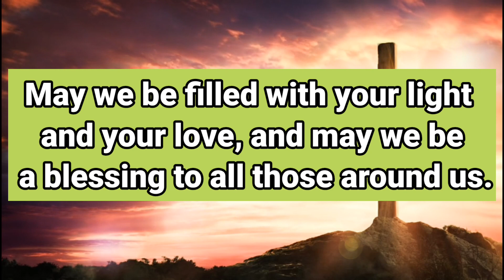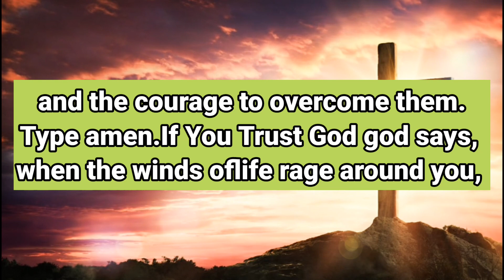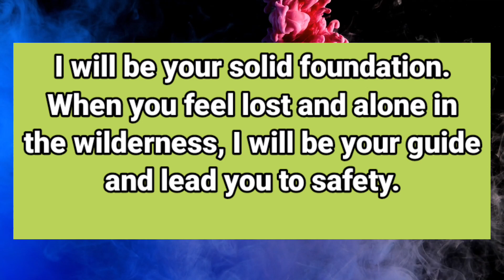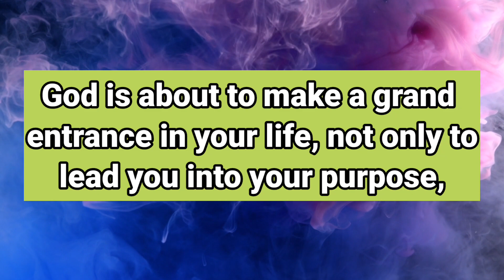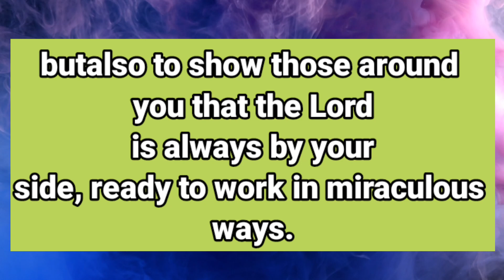11:11❣️🤫 God’s Message Today 🙏🙏 God: Before April End You Will..| god says | prophetic word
11:11❣️🤫 God’s Message Today 🙏🙏 God: Before April End You Will..| god says | prophetic word
Listen to what Jesus Lord says to you today a message from God a message for Jesus a motivational message from God.

Topics Covered:

This Video Includes All These Searches:👇
1. god message for me
2. gods message for you today
3. gods message
4. god message for me
5. gods message today
6. god blessing message
7. Law of attraction
8. god say
9. god
10. god said
11. god said it i believe
12. bible quotes
13. prophetic word
14. god showed me
15. god’s say
16. prayer
17. angle message
18. god told me
19. god’s message
20. message from the god
21. urgent message from god
22. god’s message today
23. god’s message for me today
24. jesus
25. god's message
26. god helps
27. word of god
28. low tier god